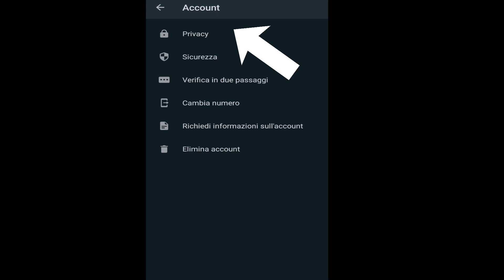Come vedere lo stato di WhatsApp senza essere visti in Anonimo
come vedere lo stato di whatsapp senza essere visti con questo tutorial su Come vedere lo stato e le Storie su Whatsapp senza farsi  vedere COME VEDERE LO STATO DI WHATSAPP DI UN CONTATTO SENZA ESSERE VISTI GUIDA semplice